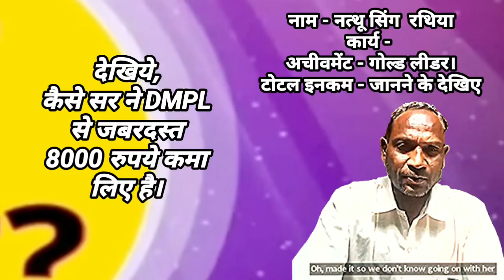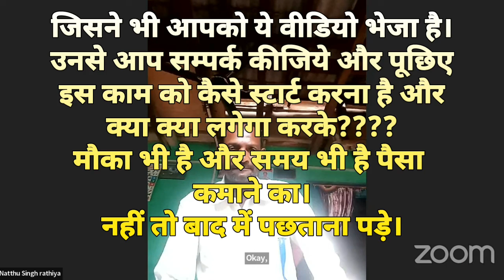dmpl मे एक डॉक्टरी पेशे के आदमी भी अपने वर्क को करते हुए कर रहे।